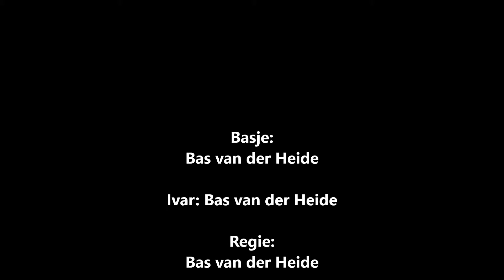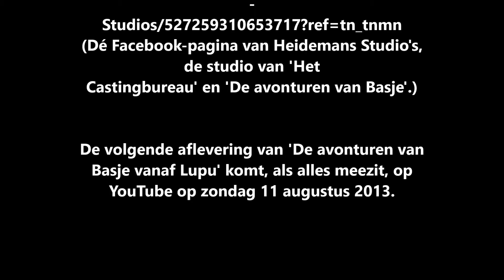De avonturen van Basje vanaf Lupu - Aflevering 3, Seizoen 1: 'n Vervelende zwempartij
Veel kijkplezier met de derde aflevering van De avonturen van Basje vanaf Lupu!